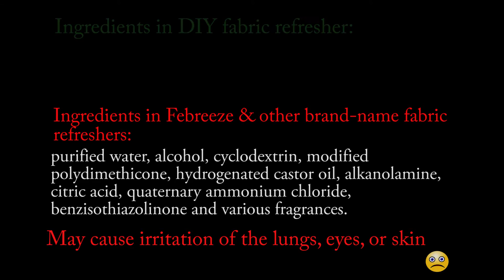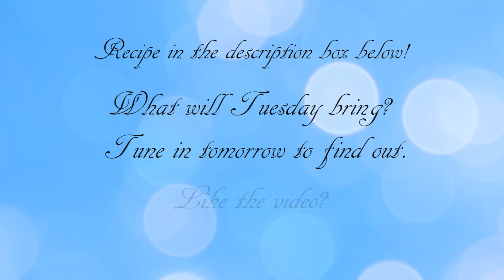Make Your Own Febreze With Only 3 Ingredients! - Monday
Make Your Own Febreze the healthy way with only 3 ingredients
Ever wonder if there is a way to make your won fabric refresher a.k.a. Febreze at home? Well, here you have it! Just follow my simple recipe (3 ingredients...whaaat?) for a great smelling, non-toxic, customized alternative to all those chemical-filled store-bought brands. Note: this can also be used as an air freshener. I'd love to know how yours turned out.
I have to admit, I borrowed this recipe from Brendid.com on Pinterest. She is AMAZE! As a result, I have now replaced rubbing alcohol with vodka in all of my DIY cleaning products. Here's why:

So if you can part with your vodka, I've found it to be an amazing cleaning ingredient.

Recipe:
1/2 c. vodka (cheap kind is great!)
1 c. water
15 - 20 drops favorite essential oil

Don't be shy! Feel free to visit me everywhere else on the web: